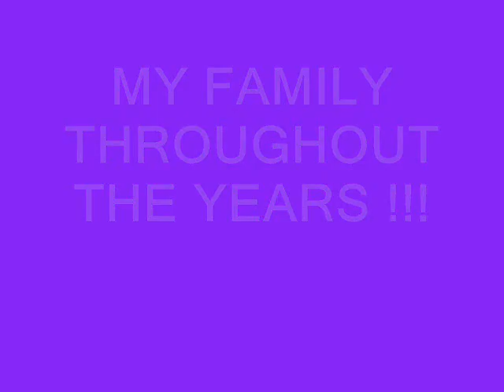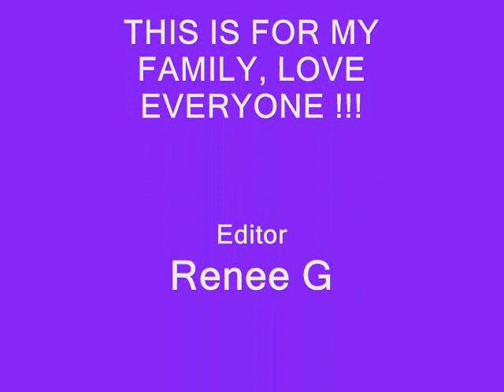Family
a video of my family